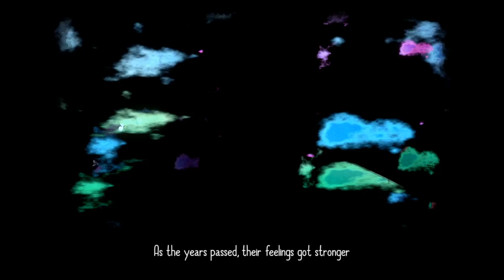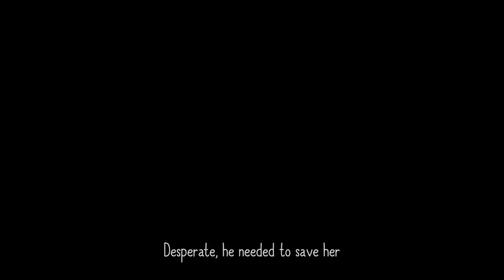A Very Sad Story About 2 Lovers [Eternal Hope Demo]